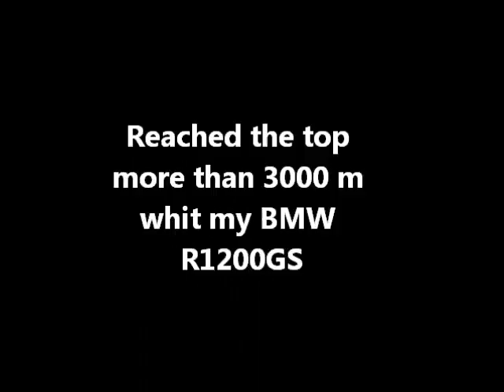ستيلا ألبينا أعلى محرك تأخذ في العالم وأعلى طريق جبلي في أوروبا :